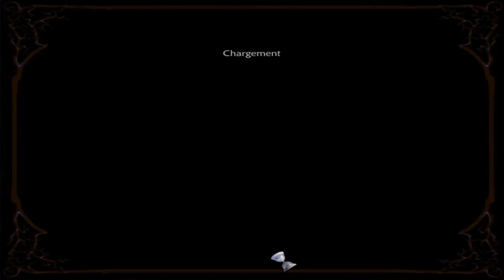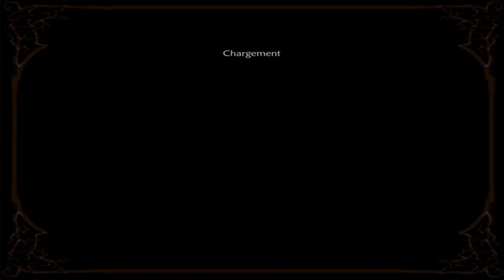❤️🧛🏻‍♂️Love and death bitten episode 5 : Découverte de l'antre de la sorcière🧙‍♀️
Chapitre 6 : Le réveil de la sorcière